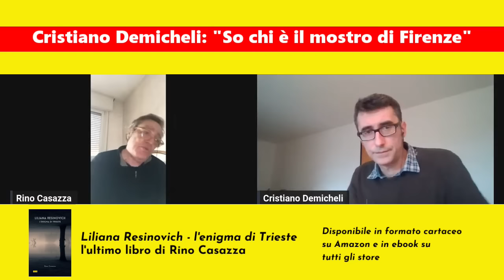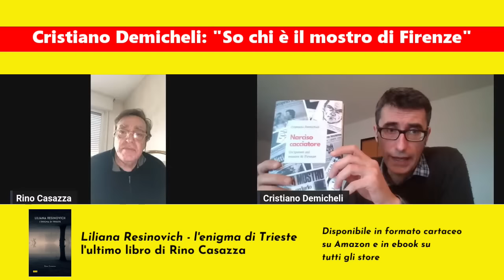Lo scrittore Cristiano Demicheli: "So chi è il mostro di Firenze"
Cristiano Demicheli tre anni fa aveva pubblicato un saggio, “Quell’oscuro desiderio”, in cui proponeva un’interessante profilazione del Mostro di Firenze. Oltre a mostrare come nel serial killer fossero prevalenti le pulsioni necrofile, individuava tre “facce” e tre fasi nella sua epopea criminale. E, soprattutto, indicava come estremamente probabile che si trattasse di un soggetto che lavorava nel campo dell’abbigliamento nell’area del fiorentino.
Col nuovo libro, “Narciso cacciatore”, Demicheli ci mostra il risultato delle sue ricerche, condotte sulla base dell’identikit psicologico e sociale del serial killer da lui elaborato.
Scopriamo così che c’è una persona, di cui fornisce solo il nome e l’iniziale del cognome, comparsa marginalmente nell’ambito delle lunghe e variegate indagini svolte negli ultimi 45 anni,  che sembra possedere tutte le caratteristiche per essere il Mostro.
Ma nessuno ha mai indagato a fondo su di lui.
Il giallista Rino Casazza, in questo video, intervista Demicheli per Fronte del Blog, cercando di capire i capisaldi della sua tesi.

I LIBRI DI CRISTIANO DEMICHELI SUL MOSTRO DI FIRENZE:

Narciso cacciatore. Un’ipotesi sul mostro di Firenze

Quell’oscuro desiderio. Un profilo del mostro di Firenze

GLI ULTIMI LIBRI INCHIESTA DI RINO CASAZZA:

Liliana Resinovich, l’enigma di Trieste

Il delitto di Avetrana – Perchè Sabrina Misseri e Cosima Serrano sono innocenti